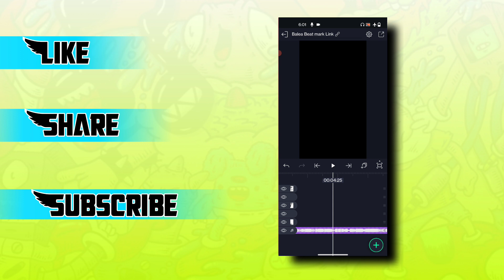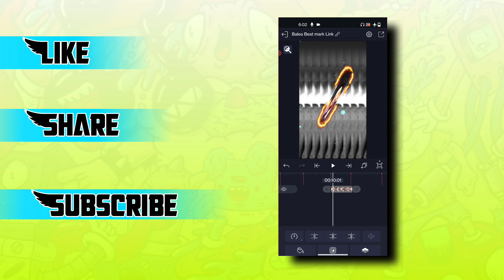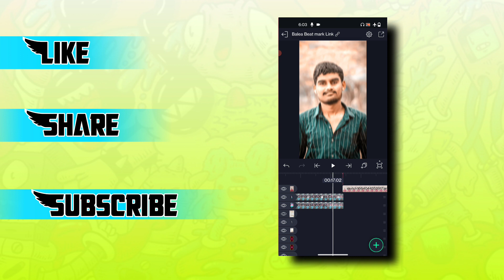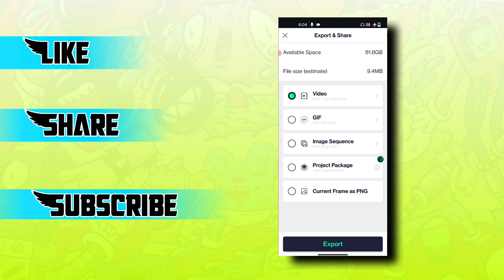🔥New Insta Trending Hyderabad model Vedio Editing In Alight Motion in Telugu in Mobile